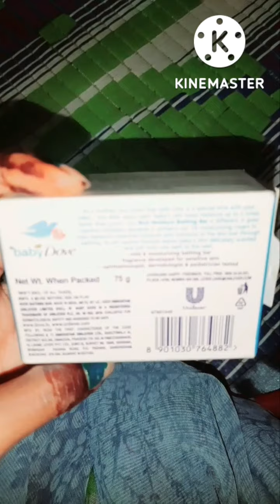वाकई वक्त समय ⏰पर बदलता है।और अपने मौका देखकर😒।murgikhadu dailyvlog...